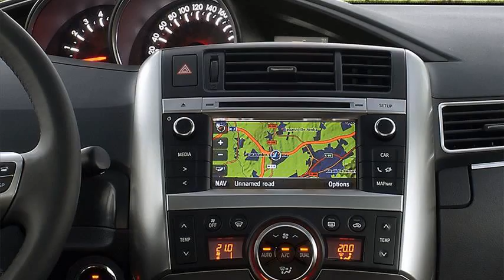toyota verso 2013